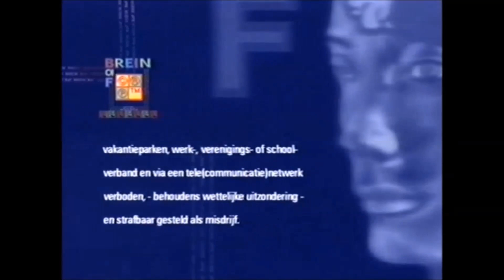Fanmade Dutch Netherlands VHS and DVD Opening #92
Fanmade Opening to Dutch VHS of From Hell.